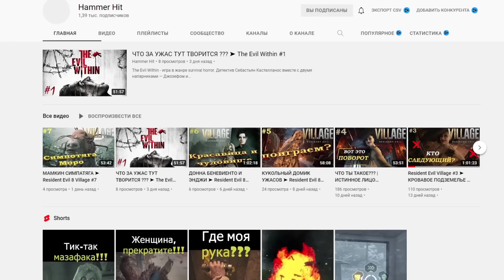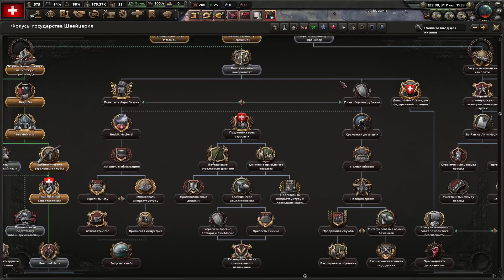НОВЫЙ ШВЕЙЦАРСКИЙ СОЮЗ В HOI4: By Blood Alone #2 - Швейцария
Прохождение - монтаж за Швейцарию в дополнении By Blood Alone для Hearts of iron 4. Нашей целью будет создание Альпийской Конфедерации по пути нейтралитета.
Швейцария уникальна среди наций Европы. Это многокультурная и децентрализованная страна, основанная на принципах взаимного уважения и поддержки. Принципиальный нейтралитет Швейцарии сохранился и в Великой войне, а увидев ужасы этой войны издалека. Швейцария наяву убедилась в необходимости самообороны. Сейчас, когда все ближе нависает тень новой войны, эта мирная нация должна определиться: сохранить ли нейтральность и защищаться от оккупантов вооруженным нейтралитетом, образовать ли вынужденный союз с одной из соседних держав или действовать на опережение и побеждать врагов раньше, чем они даже обдумают свое вторжение.